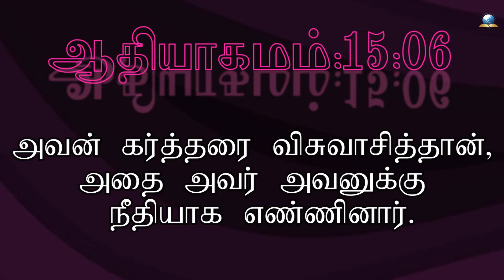இன்றைய வசனம் [20/06/2024] - Today Bible Verse - Tamil Bible Verse